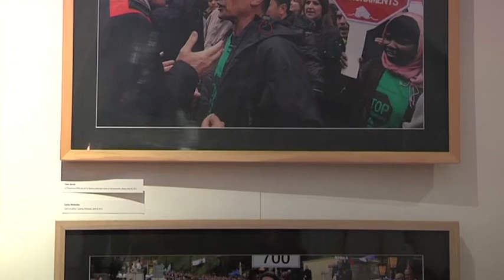Mostra de fotoperiodisme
Vídeo presentació de la Mostra de Fotoperiodistes. Girona 2012,organitzada conjuntament per la Diputació de Girona i la demarcació de Girona del Col·legi de Periodistes.